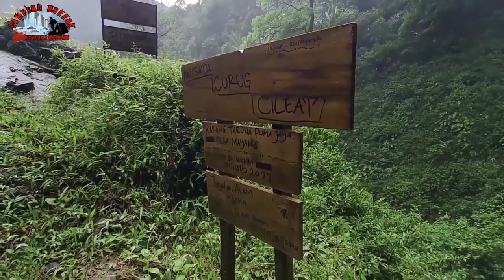CAMPING HOROR : Serem Ngecamp Di Curug Cileat Pada Musim Hujan Vol.2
Channel ini menceritakan tentang sebuah perjalanan dan penelusuran ke sebuah tempat seperti airterjun, pegunungan, dan goa alam yang kemudian camping di tempat tersebut dan bertujuan untuk mengungkap misteri dibalik keindahan alam yang tersembunyi.

Di video kali ini saya akan ajak kalian semua untuk melihat keindahan alam dari daerah subang yang tepatnya di curug cileat, konon curug ini adalah curug yang tertinggi di subang dan jawa barat. ketinggian curugnya sekitar 200 m. jadi buat kalian semua yg ingin lihat keseruannya silahkan tonton videonya.